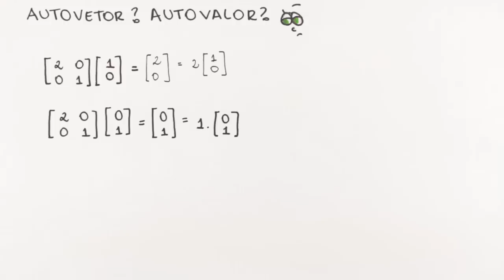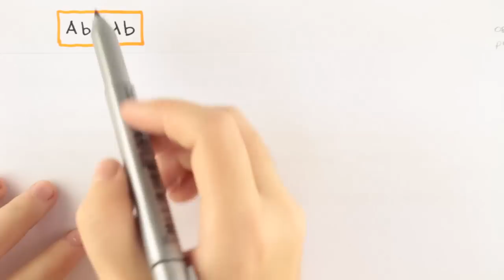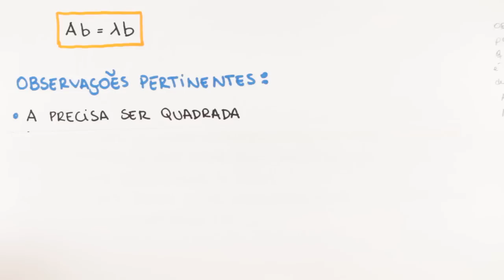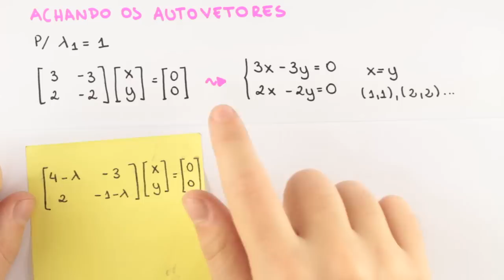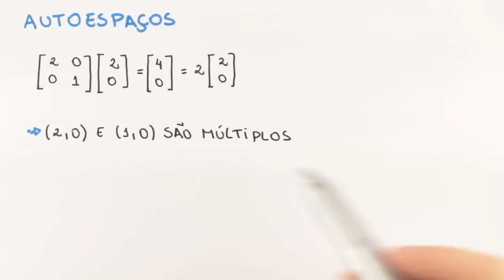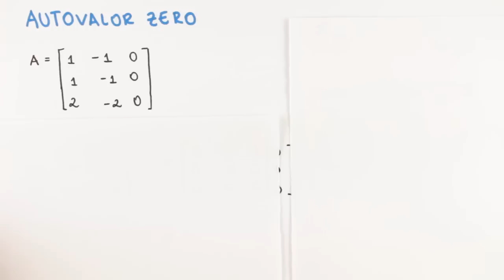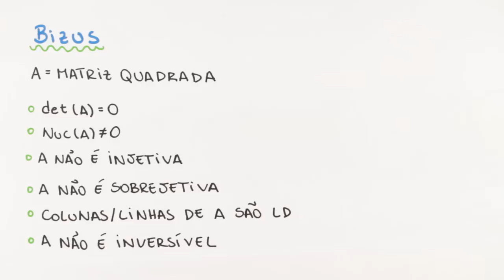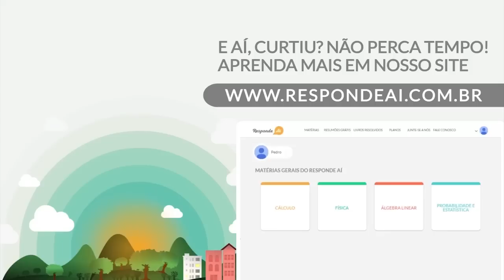Autovalores, Autovetores e Diagonalização - Autovalores e autovetores de uma matriz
😍 Tenha acesso a MILHARES de conteúdos e exercícios RESOLVIDOS por apenas R$18,90!